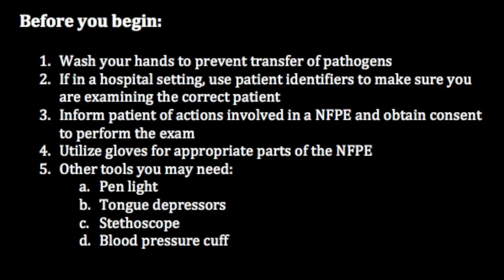Nutrition Focused Physical Exam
Performed for a class assignment, here is a basic walk through of the Nutrition Focused Physical Exam (NFPE) that dietitians perform to assess for malnutrition and physical manifestations of micronutrient deficiencies.